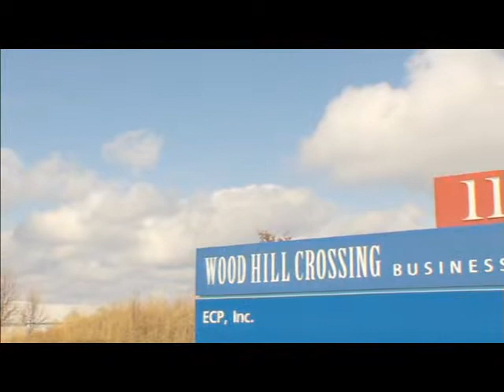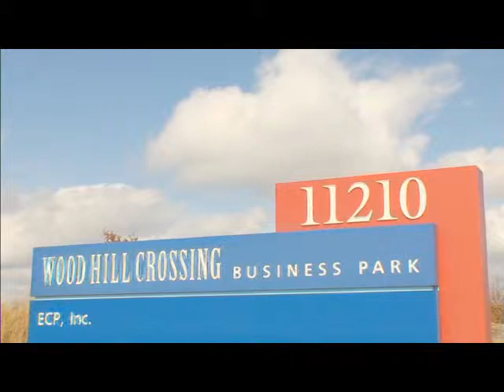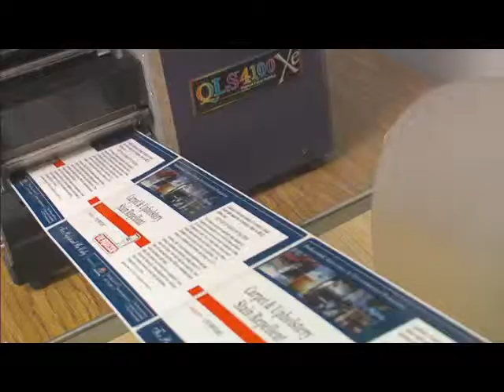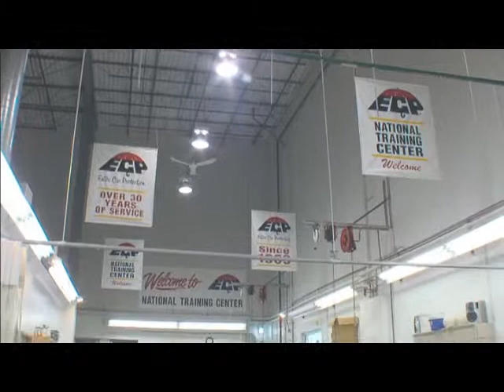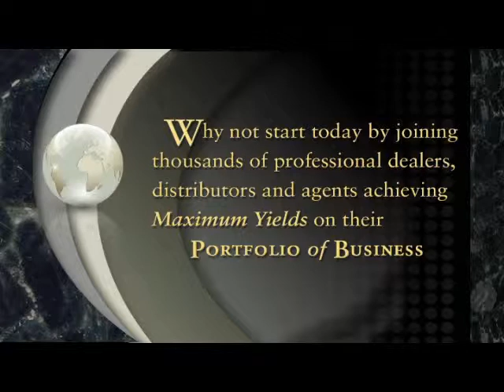ECP Introduction Video